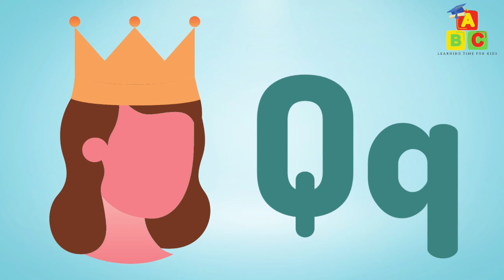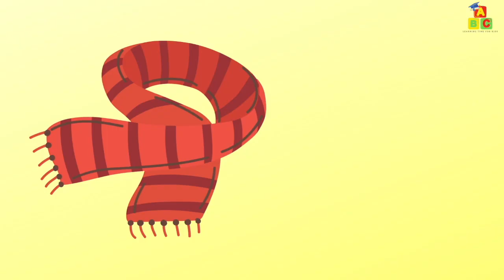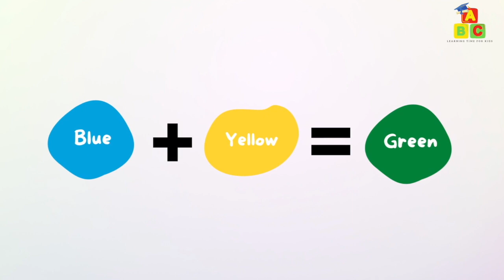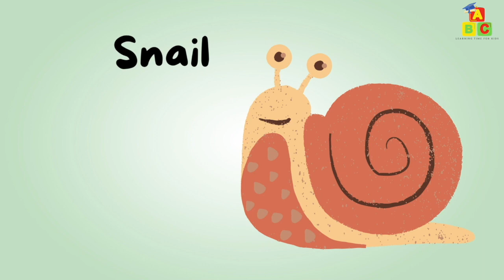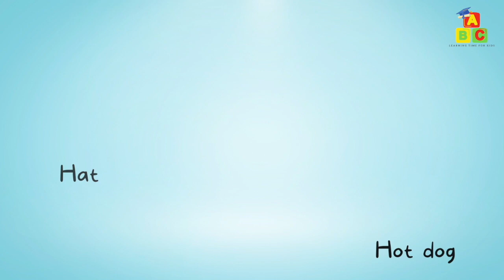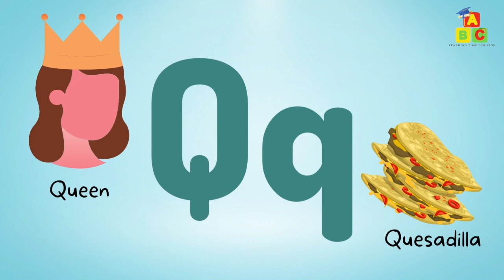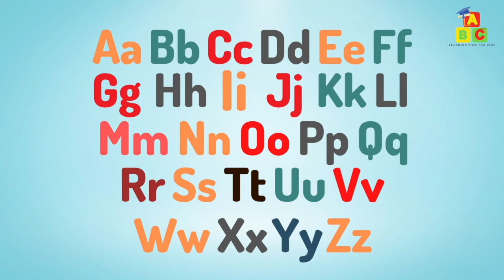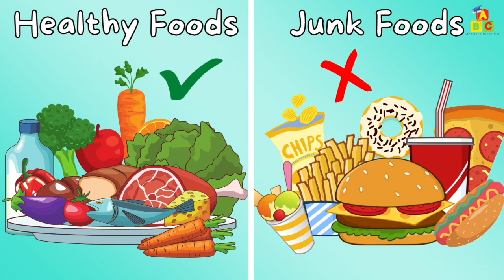Sea Animals, Abcs, Vehicles + More | Learn Kids Vocabulary in English (Educational Video for Kids)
Educational videos for kids featuring sea animals, vehicles, counting and more.

Learning Time - Educational Videos create fun, colorful, and educational videos for the whole family will enjoy.

We create videos to learn the ABCs, numbers, shapes, colors, and more, all made just for kids!

We enjoy enhancing children’s incredible creativity, imagination, and learning ability and we hope Learning Time will become a fun place for them to learn and enjoy.